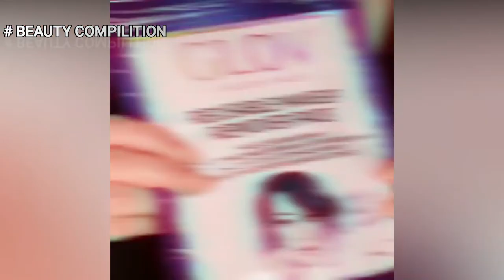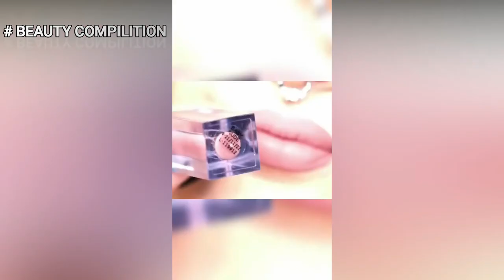Top lipstick tutorial & lip art I BEAUTY COMPILITION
how to apply lipstick
how to lipstick
how to lipstick apply
how to lipstick at home
how to lipstick make up
how to lipstick apply on lips
how to use lipstick
how to apply lipstick perfectly
how to apply liquid lipstick
how to apply Korean style

If you have an incredible DIY beauty trick, please email a link to your video and include your username and you might be featured in our next video!

 # lipstick tutorial